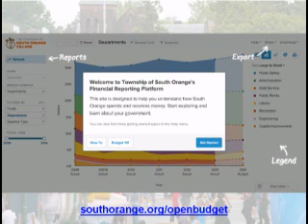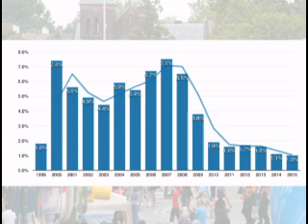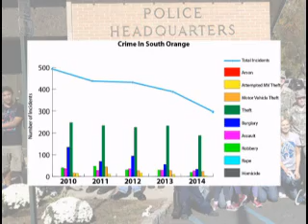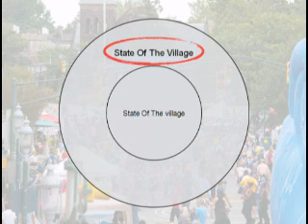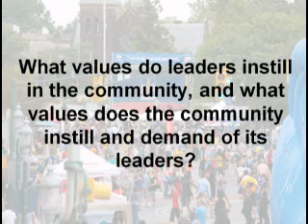State of the Village February 23, 2015